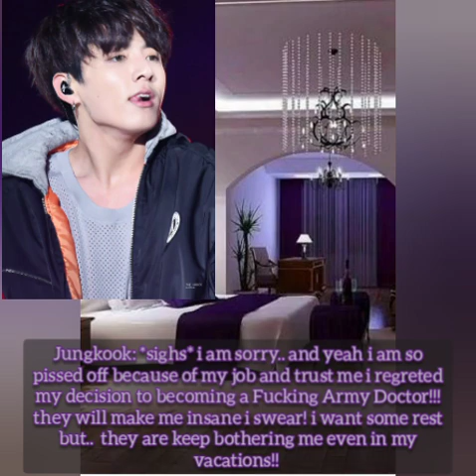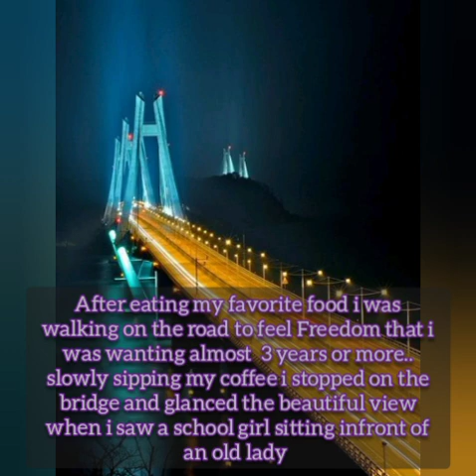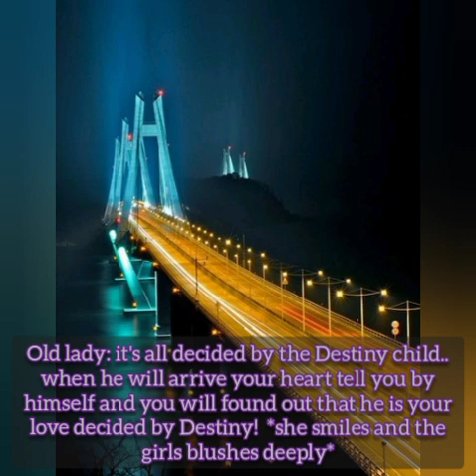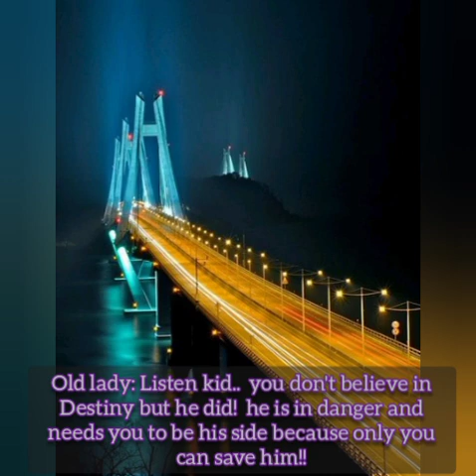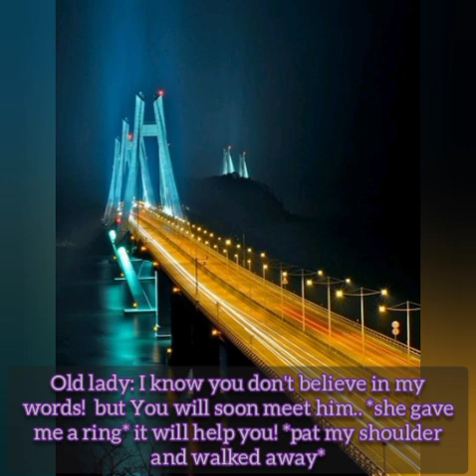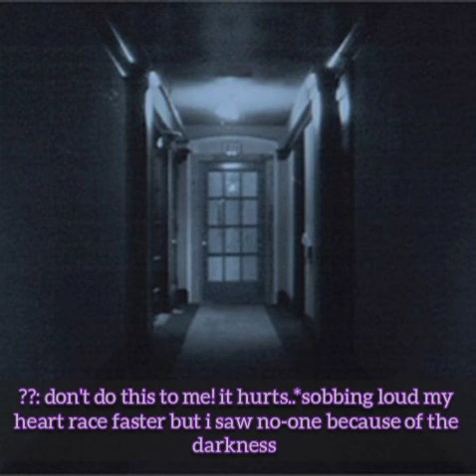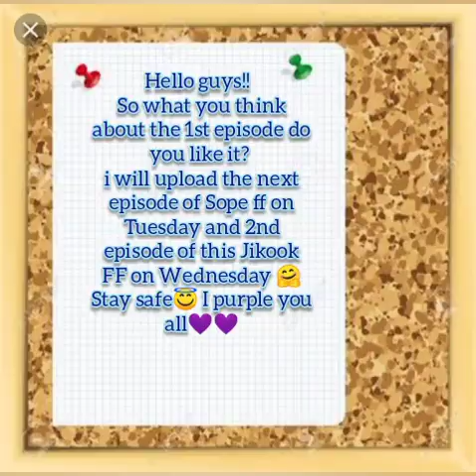~Jikook ff 🐰❤🐥~ /💞Unexpected Destiny💞/ [Ep.1]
Title- Unexpected Destiny
Writer- Vminkook nation
Episode- 1

This story is totally fictional and has no contact with the real kpop idols.. it is a Jikook fiction so if you don't like you may leave🤗

Respect all the ship's please ✨💜

all the music I have used in this video is not mine.. here's the link of the original tracks from which I have used it.